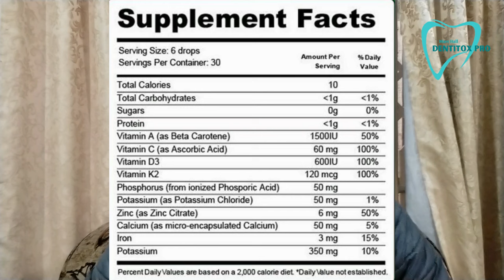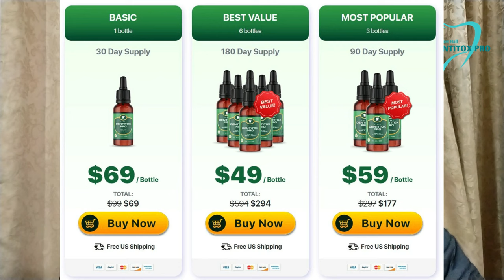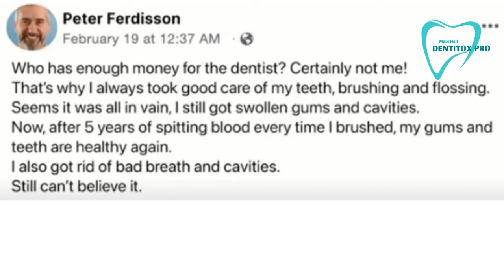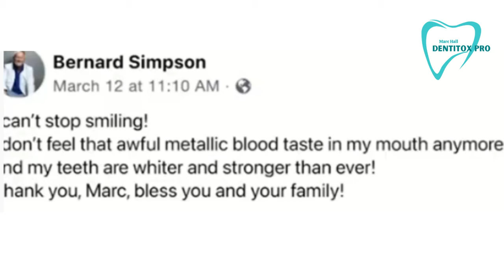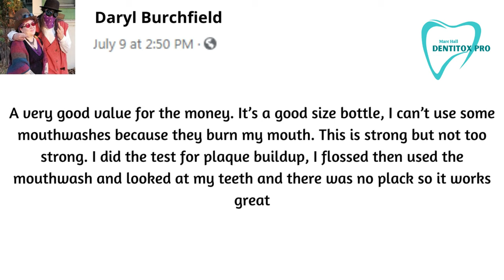Dentitox Pro Honest Review 2023 - Dentitox Pro Mouth Review - Dentitox Pro Oral Supplement Review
In This Dentitox Pro Honest Review, I will Walk you Through Everything about dentitox pro oral supplements. Dentitox Pro is an all-natural oral supplement that aims to combat various dental issues, including tooth decay and gum inflammation, while also providing teeth whitening benefits. Dentitox Pro Mouth liquid formula was created by Marc Hall, a plant and herb enthusiast from North Carolina who utilized his understanding of natural ingredients to develop an effective solution for his own dental problems. Despite lacking medical training, Hall's formula proved successful in relieving his tooth pain and bad breath caused by poor oral hygiene. Dentitox Pro Drops are produced in a licensed facility in the USA under rigorous quality control measures.

Ingredient in  Dentitox Pro Oral Supplement:

👉 MSM
 👉 Collagen
👉 Elderberry
👉 Cinnamon
👉 Peppermint
👉 Neem
👉 Sage

How To Use Dentitox Pro Mouth
Dentitox Pro's ease of use is one of its greatest advantages. By simplifying the application process, users can easily incorporate it into their daily routines as a regular habit. This feature is particularly beneficial since many individuals overlook effective oral care due to the inconvenience or lengthiness of the process, but with Dentitox Pro, that is no longer a concern.

To use Dentitox Pro, one simply needs to administer one dropper squeeze twice a day, which only takes a few extra seconds to add to their daily brushing routine - the bare minimum required for maintaining proper dental hygiene.

For optimal results, Dentitox Pro recommends taking a "before" photo and using the product consistently for 30 days, following the twice-daily application. After 30 days, users can compare their progress by taking an "after" photo and observing the difference for themselves.

Time Stamp

00:00  Introduction
01:05  What is Dentitox pro?
01:24  What are the Ingredients of Dentitox Pro?
02:00   How to Use Dentitox Pro
02:42   Side Effects
03:16   Price Of Dentitox Pro